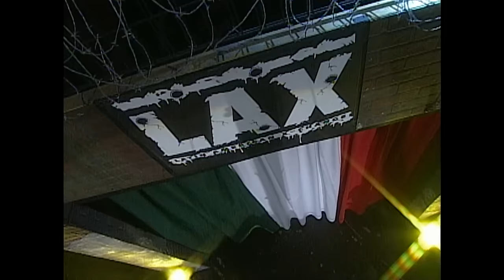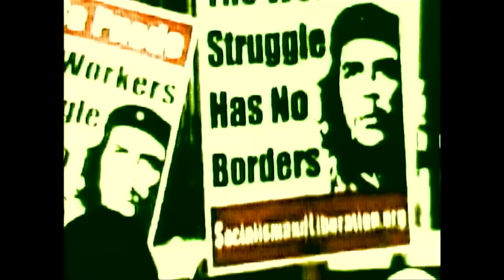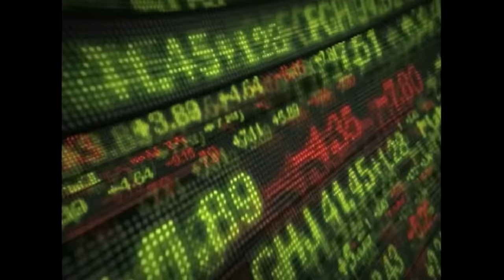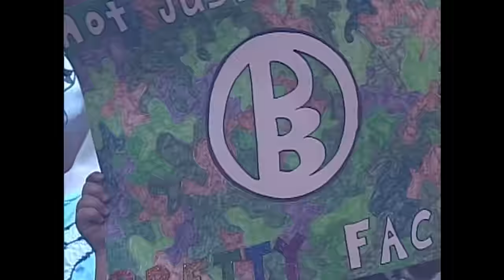The First Ever LIVE Episode of TNA iMPACT! (FULL EVENT) | iMPACT! Mar. 27, 2008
TNA iMPACT! went LIVE for the very first time with the March 27, 2008 episode. Relive the historic episode in its entirety.